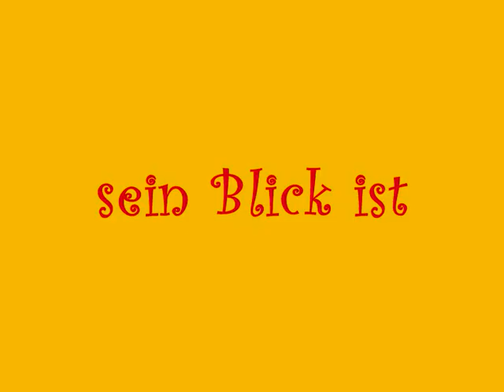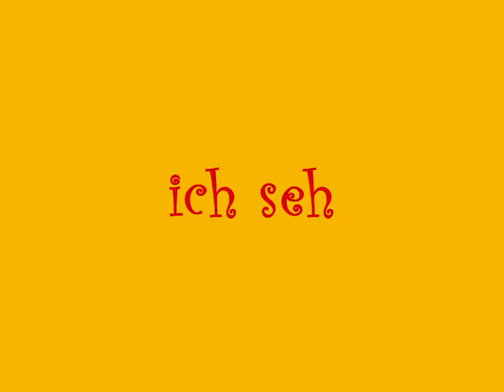Kannst Du mein Monster halten???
Ansonstn raus.